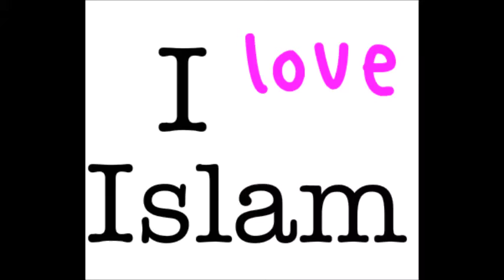britannique à l'islam et a appris l'arabe